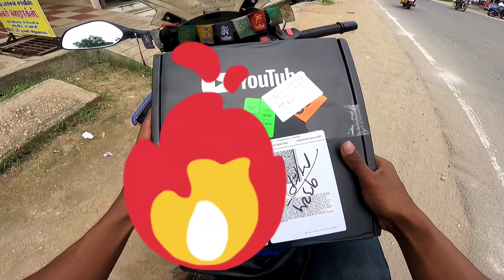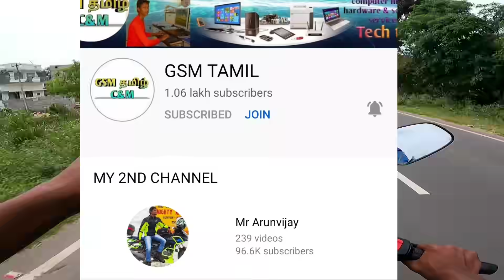Finally Got it Youtube silver play button 😍🔥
my birthday and my birthday celebration

my first channel 👇
gsm tamil Channel

  Hello friends, Welcome to "MR ARUNVIJAY" I created this channel on   Dec 6, 2019 My Channel motivation is Easy to Understand,  Videos in Tamil, and Get Latest updates.